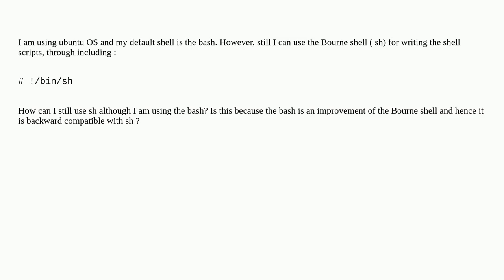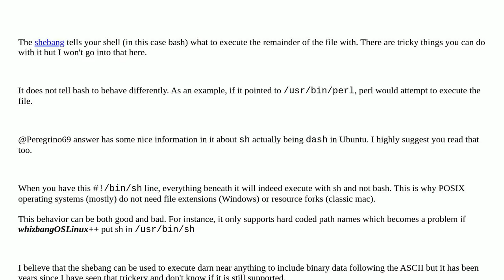Using sh with bash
A special thanks goes out to the community

  linux shell-script